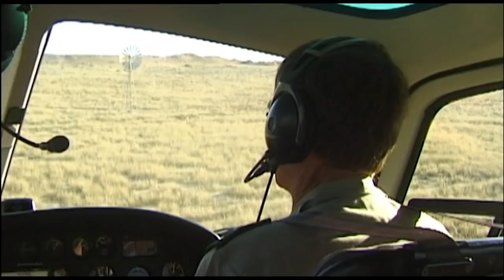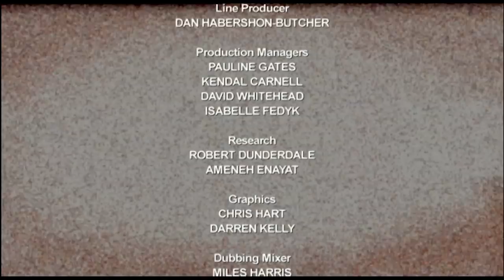Extreme Jobs: Leopard Doctor, Crime Scene Cleaner, Helicopter Pilot | Retro Doc | Free Documentary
We travel around the globe to meet people who do the most amazing work. We find out what it takes, why they do it and what the rewards are... From the airline-anti-terrorist unit or the man that hunts Anacondas barefoot, to the Siberian forest fire fighters. This insider expos will inspire and inform people about where their dreams could take them.

See a helicopter pilot fly only feet away from huge waves! Is your stomach strong enough to clean up after a crime scene? Even big cats of Africa need a little care sometimes, but at what cost? Find out!

00:07 Helicopter Pilot
09:17 Crime Scene Cleaner
16:47 Leopard Doctor

This is the 11th of 20 episodes of the famous TV series which aired in 2012.